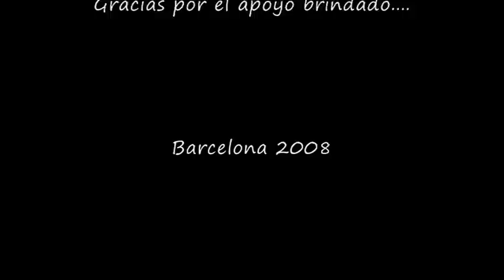Marcelo Palma Lavin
TRAYECTORIA